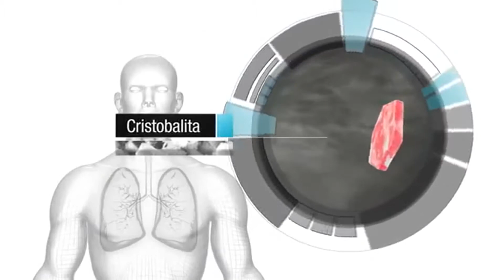SILICOSIS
Silicosis: fibrosis colágena focal del tejido pulmonar, con tendencia a la hialinización, producida por inhalación del polvo de sílice. La exposición aparece, entre otros: durante la construcción de túneles y pozos, en canteras, metalurgia, industria cerámica, durante la producción de materiales incombustibles y abrasivos. Una parte del polvo de sílice pasa al parénquima donde es fagocitado por macrófagos y causa su destrucción y liberación de las sustancias responsables de la fibrosis del tejido pulmonar.